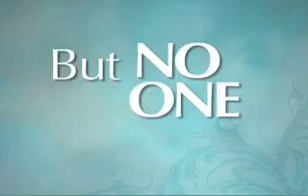So Long Insecurity, You've Been a Bad Friend by beth moore.mp4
Perhaps one of the biggest issues all women face is their own insecurity. Beth Moore speaks truth into the lives of readers, showing them how to deal with their innermost fears, rediscover their God-given dignity, and develop a whole new perspective—a stronger sense of self.